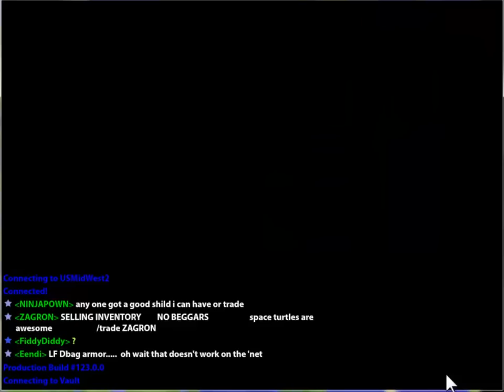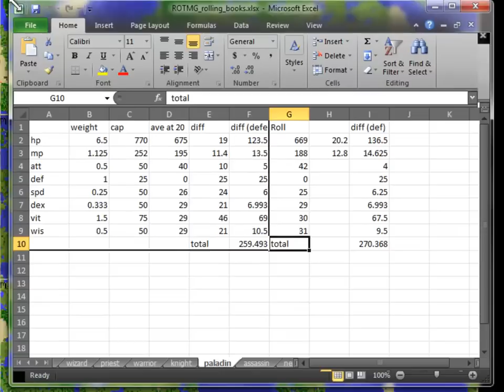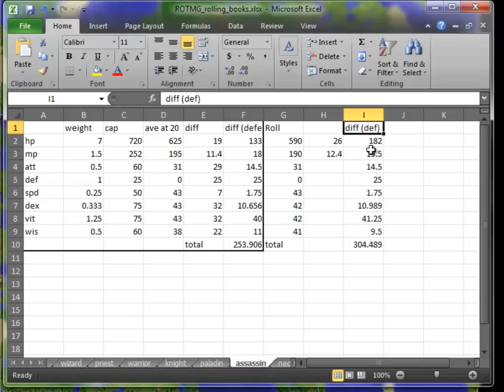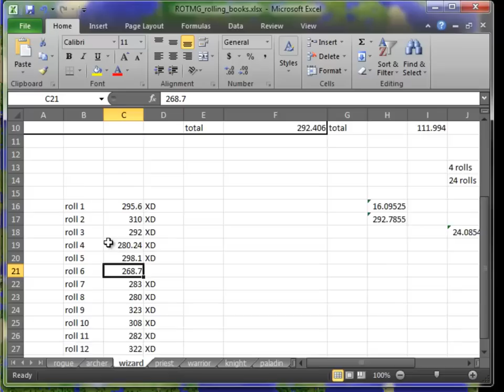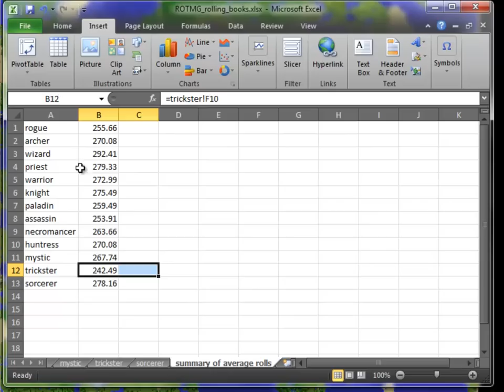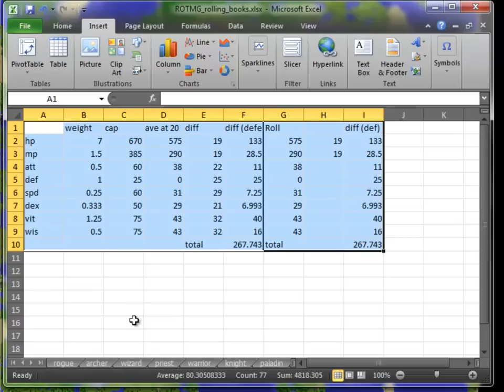Realm of the Mad God w/ Shatov ~ Episode 9 [rolling a 2nd char and maxing tips continued and Oryx]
Episode 9.

This episode is a 2 part from episode 8. I talk about rolling and maxing characters, trying to point out tips and stuff.. I've also included a link for download of an Excel file which helps check your rolls during rolling. I've explained this in episodes 8 and 9 and there is an example of me using it at the end of episode 9. Here is the link if you want to download the file:

Anyhow, hope you enjoy and thx for watching : D